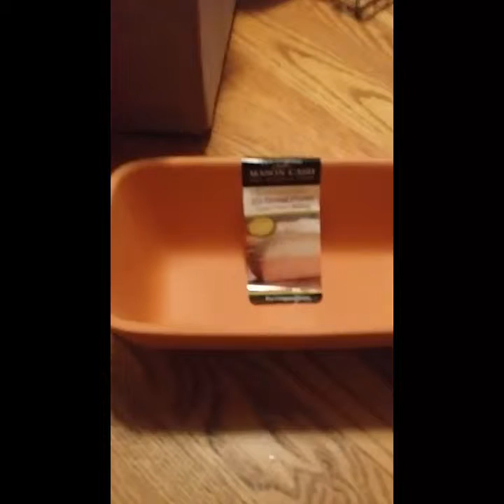DITL Dec 30th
Somehow I forgot this video from Dec too! It was a busy month!